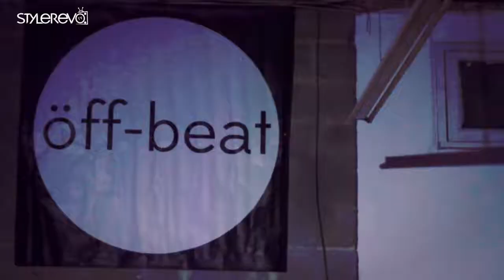StyleRevo TV Presents Off-Beat Live ft.Ollie Proundlock (Made In Chelsea)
Here is the release of my first project with StyleRevo, a fashion and music website which brings you the a great behind the scenes look into the world of fashion and music as well as all the latest trends and news. This episode of StyleRevo TV was filmed at Off Beat Live | The Shoreditch Fashion Show 2013 which me and Tiwa Jenyo (founder of StyleRevo) attended. It was a great event with live music from The Thirst and Deaf Havana to name a few, as well as a few famous faces such as Ollie Proudlock who was nice enough to talk to us about his brand and upcoming events.

Its been great fun working with StyleRevo. Make sure you keep a eye out for the next couple of episodes as they are only going to be bigger and better.

for more Information about StyleRevo visit:
 StyleRevo.com

Filmed and edited by benwyates